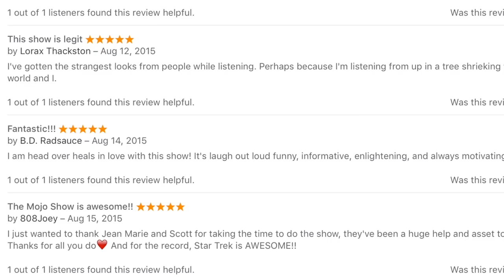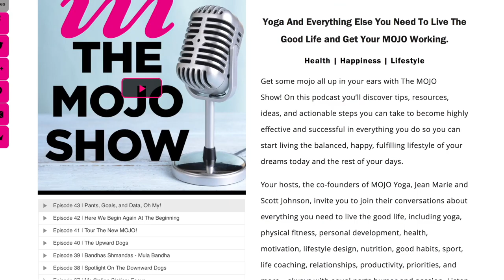Episode 61 | Creative Caregiving with Lisa Simmons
Get to know the newest teacher in the MOJO community: Lisa Simmons! An oncology nurse by trade, Lisa talks about the caregiving nature of teaching yoga, her strategies for handling the unique challenges of teaching yoga online, and the importance of balance and creative outlets in our lives.

Get links to everything we mention in the show and Lisa's classes